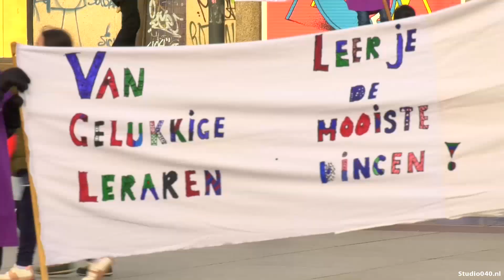Kinderen en leerkrachten delen koekjes uit: "Slob bakt er niks van!"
De kinderen en leerkrachten van de speciale basisschool Jan Nieuwenhuizen in Eindhoven staken niet, maar demonstreren.